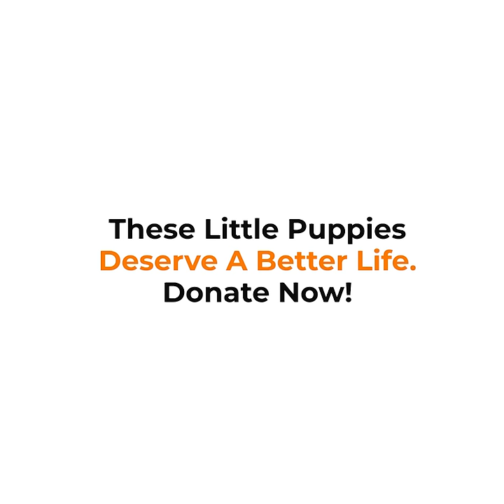Thousands Of Dogs Will Get A Safe Home With Your Support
Join hands with the Dog Home Foundation in Jodhpur and save thousands of injured and sick dogs. With your support, these voiceless animals will get a better life.